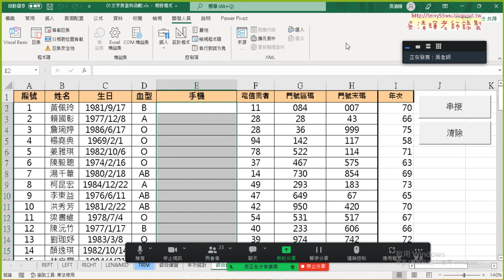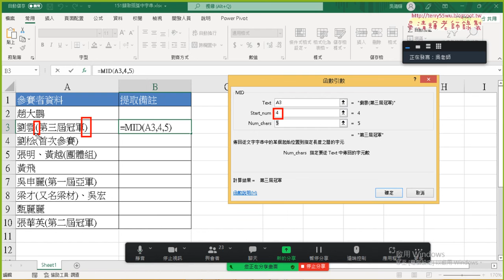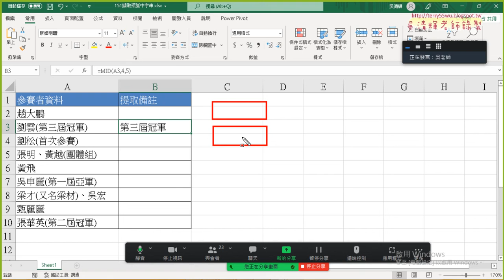07 增加按鈕與範例151括弧字串說明